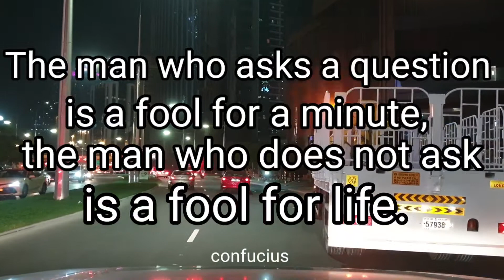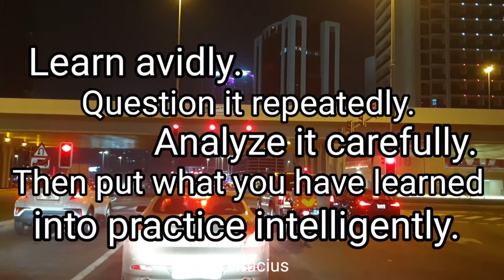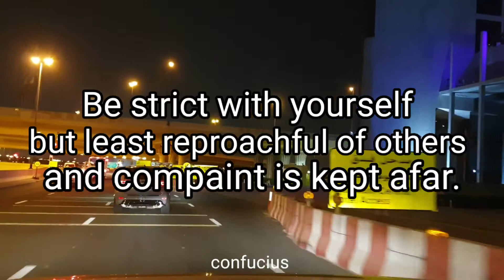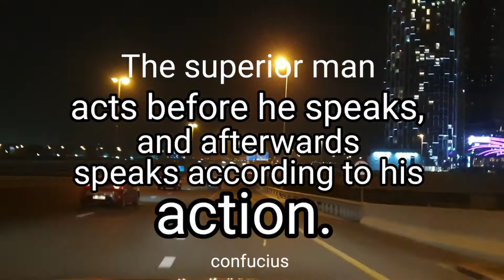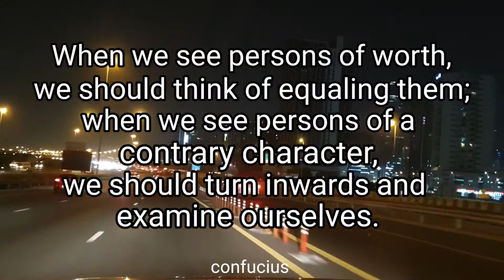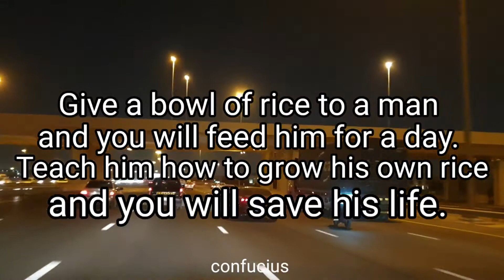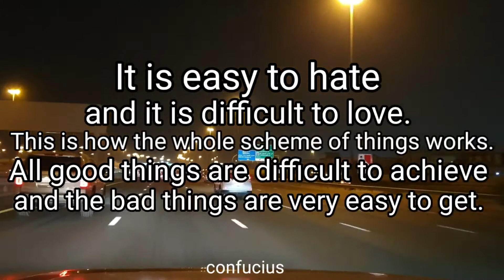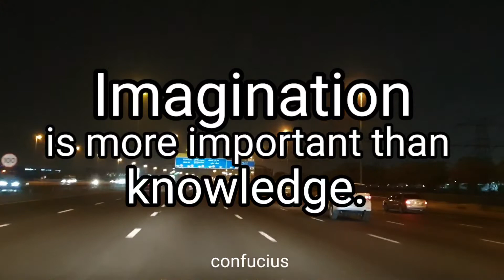Motivation / Confucius says about life 2